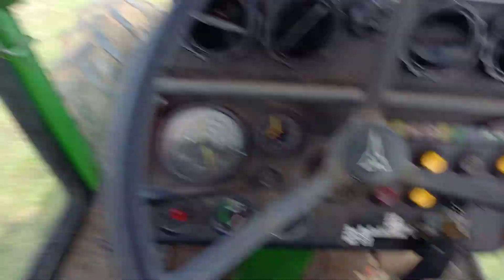rolling with a deutz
rolling with a deutz dx110